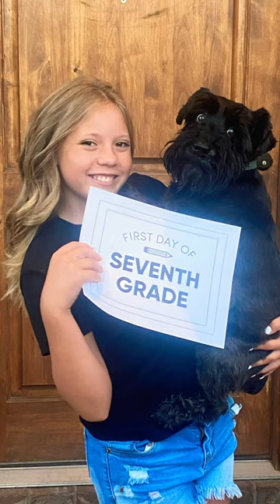I’m loving memory we loved you sonny🤍🤍